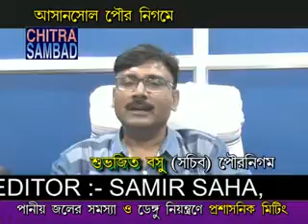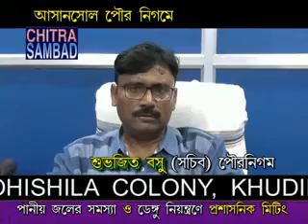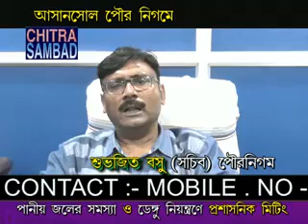CHITRA SAMBAD asansol West Bengal, WATER & DENGUE Meeting Subhajit Basu (Secretary)AMC Asansol W.B